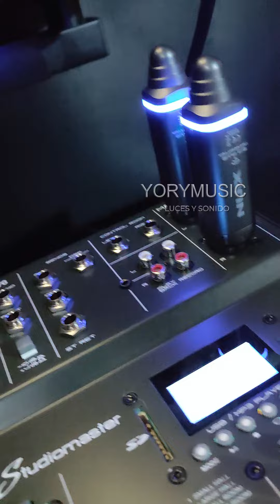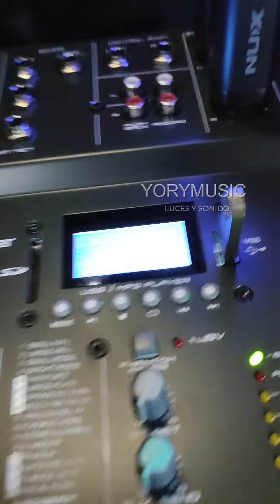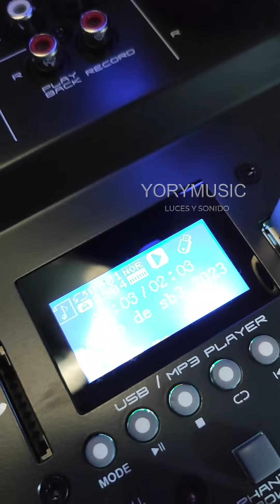Consola pasiva de 6 canales con USB Bluetooth, efectos Profesional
Con Sistema inalambrico de audio Pro
Envío nivel nacional Guayaquil - Ecuador.

Especificaciones:
- 6 canales de entrada: *2 canales MONO *2 canales STEREO
- Entradas MONO con Jack XLR
- 2 canales con función COMPRESOR, corte de bajos, control de ganancia y EQ de 3 bandas
- Ecualizador de 2 bandas en los demás canales
- Controles de Efectos, Auxiliar y Paneo por canal
- Reproductor MP3 con USB/SD y Bluetooth
- Procesador de efectos digitales DSP con 16 presets
- Alimentación Phantom de +48V
- Salida stereo con conectores XLR
- Salida para audífonos
- Conector para pedal externo para control on/off del DSP